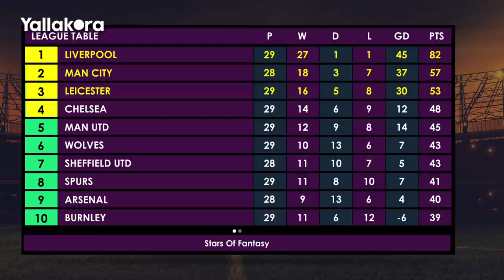نجوم الفانتازي.. ميدو وحازم إمام يتحدثان عن عودة بريميرليج بعد غياب 3 أشهر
في حلقة جديدة تزامنًا مع عودة منافسات الدوري الإنجليزي الممتاز بعد غياب امتد لثلاثة أشهر، تحدث أحمد حسام "ميدو" نجم فريق توتنهام هوتسبر الإنجليزي الأسبق وحازم إمام نجم الزمالك الأسبق عن الشكل المتوقع لمنافسات بريميرليج في الظروف الراهنة.